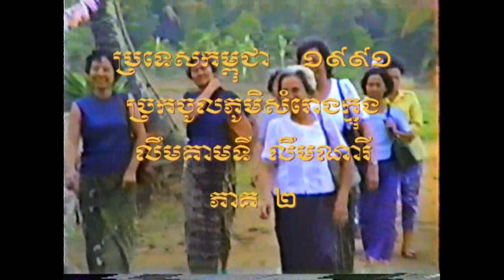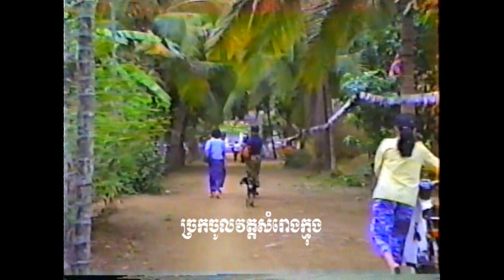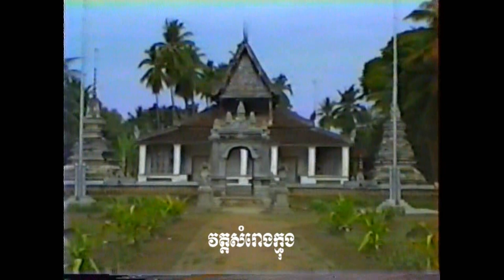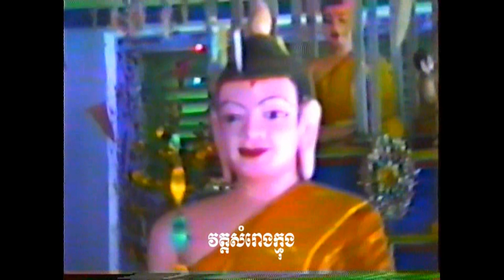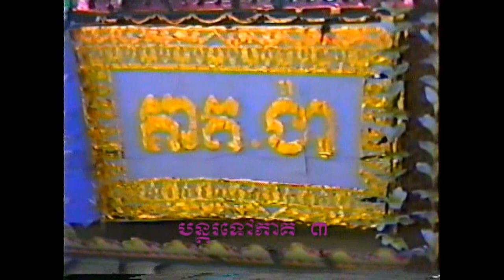CAMBODIA 1991 DISK 2